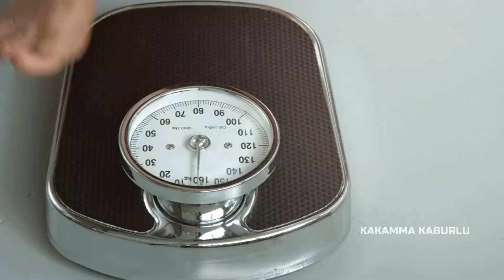HOW TO LOSS WEIGHT| IN TELUGU | WEIGHT తగ్గాలనుకునే వారు తప్పక చూడాల్సిన VIDEO